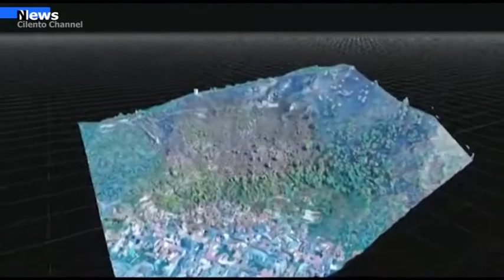Salerno, incendi boshivi: il gruppo dei carabinieri forestali pronto ad intervenire